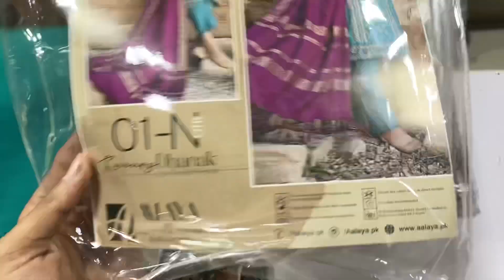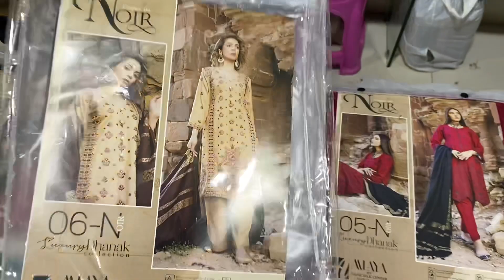Aalaya Dhanak Peach Heavy Emb 3pc With Self Jacquard Shawl | Cash On Delivery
In today video, I am going to show you Aalaya Dhanak Peach 3pc Wholesale Price from Faisalabad
Please watch our video for order processing. We have provided whatsapp in the video so you can place your order easily.